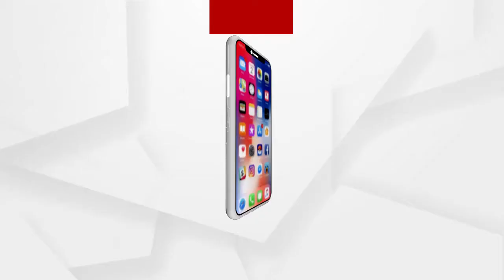ତାତିଲେ ଗ୍ରାମବାସୀ, ଘେରିଲେ ବନଖଣ୍ଡ ଅଧିକାରୀଙ୍କ କାର୍ଯ୍ୟାଳୟ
ସମ୍ବଲପୁର ଜିଲ୍ଲା ରେଢାଖୋଲ ବନଖଣ୍ଡ ଅଧିକାରୀଙ୍କ କାର୍ଯ୍ୟାଳୟ ସମ୍ମୁଖରେ ପ୍ରାୟ ୫୦୦ ଗ୍ରାମବାସୀ ଅଞ୍ଚଳର ବିଭିନ୍ନ ସମସ୍ୟା ନେଇ ଧାରଣାରେ ବସିଛନ୍ତି। ବେଆଇନ ଭାବେ ଲଣ୍ଡାକୋଟ,ରତାଖଣ୍ଡୀ,ଦଲଦଲି, ଗାଈଘାଟି ପ୍ରଭୁତି ସଂରକ୍ଷିତ ଜଙ୍ଗଲରୁ ଅନୁପ୍ରବେଶକାରୀଙ୍କୁ ଉଚ୍ଛେଦ କରାଯାଉ ବୋଲି ଦାବି ମଧ୍ୟ କରିଛନ୍ତି.
ଅଧିକ ଖବର ପାଇଁ ଡ଼ାଉନଲୋଡ କରନ୍ତୁ “Argus News” ଆପ୍